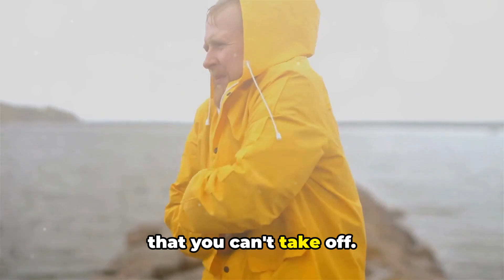Water Phobia: Unraveling the Mystery of Cats' Fear of Water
Dive into the intriguing mystery of why cats are afraid of water! In this captivating video, we'll explore the fascinating reasons behind this feline behavior. From evolutionary adaptations to psychological factors, we'll uncover the fascinating insights that shed light on this peculiar phenomenon.

Discover the science behind cats' aversion to H2O and gain a deeper understanding of their unique relationship with this element. Whether you're a cat owner, a curious enthusiast, or simply someone who loves to explore the quirks of the animal kingdom, this video is sure to pique your interest and leave you with a newfound appreciation for our feline friends.

Don't miss out on this engaging journey into the mind of the cat.

OUTLINE:
00:00:00

00:00:25
Cats and Evolution

00:01:18
Sensory Overload

00:02:12
Exceptions and Personality Traits

00:03:05
Do Cats Need Baths?

00:03:51
Wrap Up